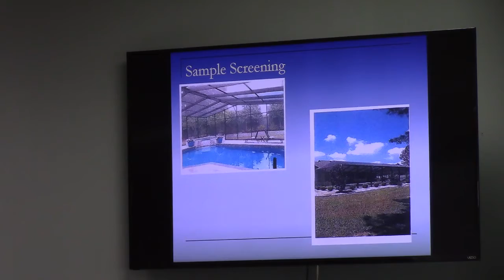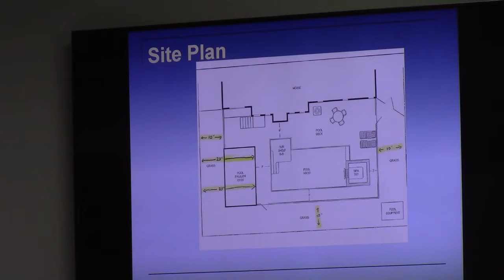Valdosta Lowndes County Zoning Board of Appeals (part 1) @ ZBOA - 2021-06-01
Valdosta Lowndes County Zoning Board of Appeals (ZBOA) 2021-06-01

Just one case at this meeting City of Valdosta - Johnny Ball - Brentwood set backs for an accessory structure